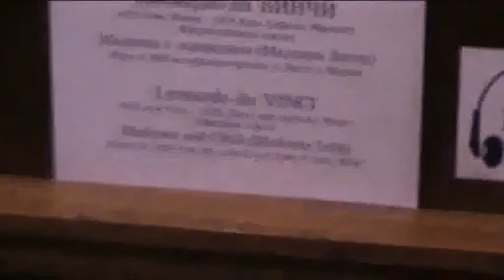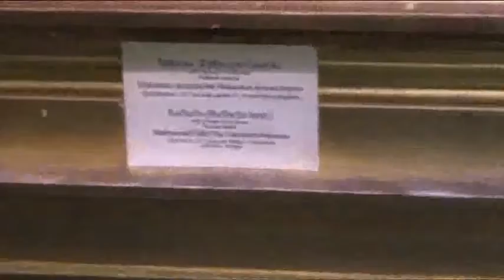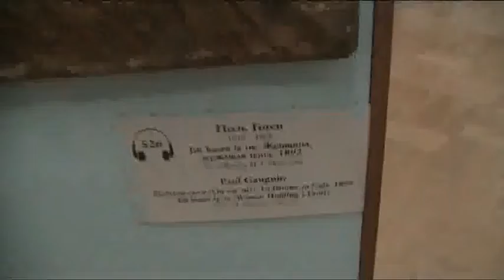San Pietroburgo 09\08\11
giornata di martedi 09 agosto